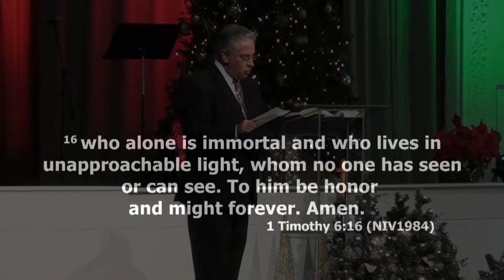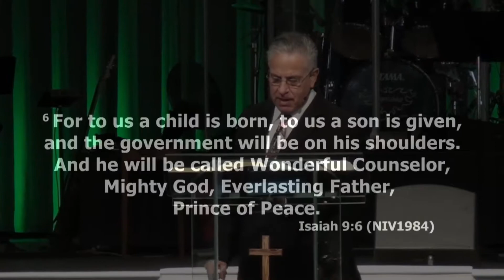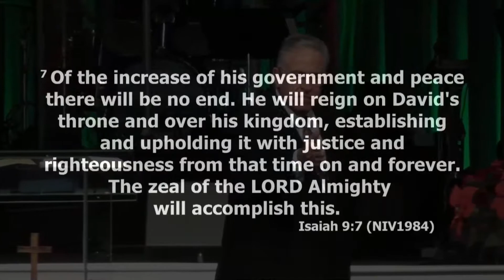King of Kings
A Christmas message that is  applicable all year, Jesus the King of Kings. We all need to come under His government and leadership in our lives.